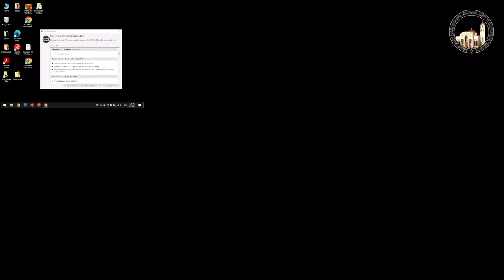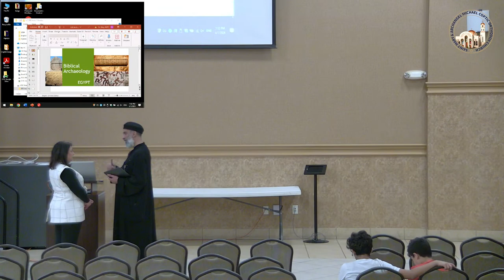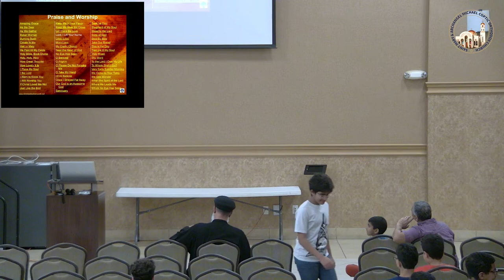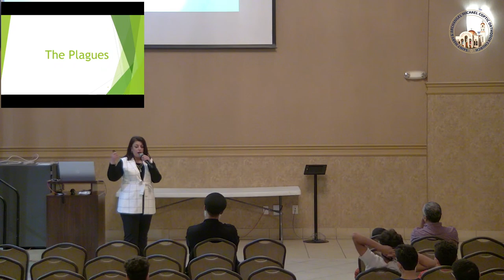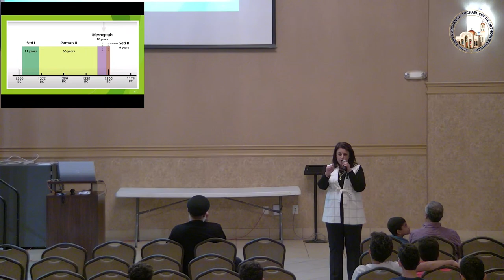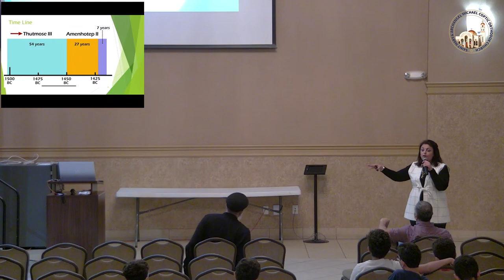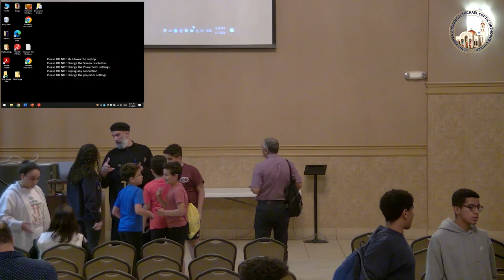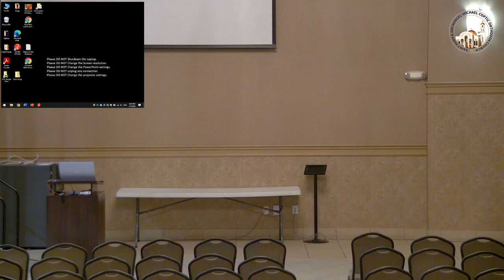2024-04-01 English Bible Study by Fr. James Gendi: Susan Wisa: The Exodus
Saint Mary and Archangel Michael Coptic Orthodox Church, Houston, Texas